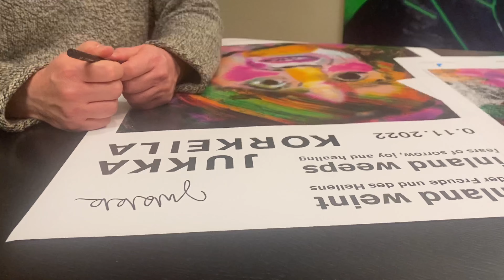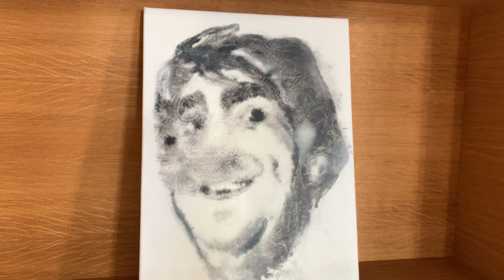Visiting Art/ist 2022: Jukka Korkeila | Ganz Finnland weint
Im Rahmen des Programms Visiting Art/ist ist Jukka Korkeila 2022 Gastkünstler des Finnland-Instituts. Als queerer Künstler hat er Werke geschaffen, die beispielsweise sexuellen Identitäten, der Auseinandersetzung mit dem christlich-orthodoxen Glauben und der Emanzipation des Körpers weg von gängigen Schönheitsidealen Gestalt verleihen. Eine besondere Rolle spielt dabei auch die Kunstfigur Frau Kraft, die in Gemälden erscheint und in Interventionen durch Korkeilas Partner Markus Karger verkörpert wird.

Jukka Korkeila ist Träger des finnischen Staatspreises für Bildende Kunst 2019 und lebt und arbeitet an drei Orten: in Berlin, Helsinki und in Ortenberg im Wetteraukreis (Oberhessen). Und was das Weinen betrifft, meint er: „In einer Situation, in der andere nicht weinen können, ist es die Aufgabe des Künstlers, stellvertretend für andere zu weinen“ – ein Zitat aus dem Ausstellungskatalog.

Der Katalog ist in deutscher und englischer Sprache ist zum Download (8 MB) frei erhältlich. Das Buch selbst können Sie zum Preis von 10 EUR zzgl. Porto direkt am Finnland-Institut bestellen: Tel.

As part of our Visiting Art/ist programme, Jukka Korkeila is the guest artist for 2022 at the Finnish Institute. As a queer artist, Korkeila has created works that, for example, give shape to sexual identities, the exploration of the Christian Orthodox faith, and the emancipation of the body away from common beauty ideals. A special role is also played by the figure Frau Kraft, who appears in paintings and is embodied in interventions by Korkeila’s partner Markus Karger. In 2019 Jukka Korkeila was awarded the State Prize for Visual Arts in Finland and he lives and works in Berlin, Oberhessen and Helsinki. And as for weeping, Jukka Korkeila says: “In a situation where others cannot weep, it is the artist’s task to weep vicariously for others” − a quote from the exhibition catalogue.

The publication is available in German and English and can be downloaded (8 MB). Book orders (EUR 10 plus postage) can be made by tel.